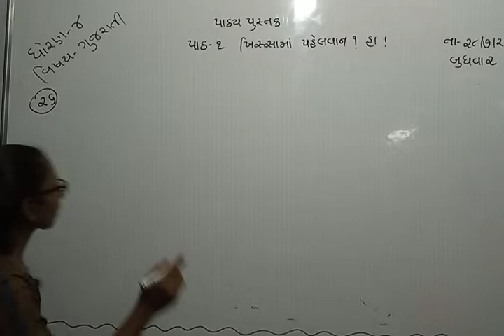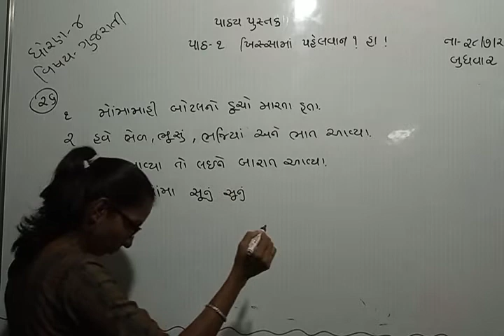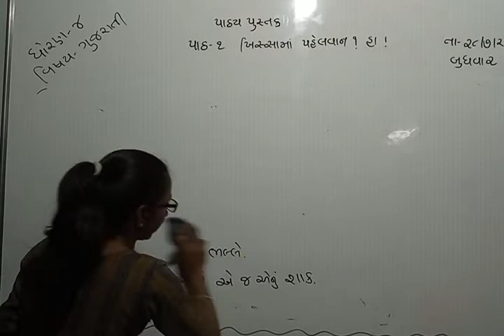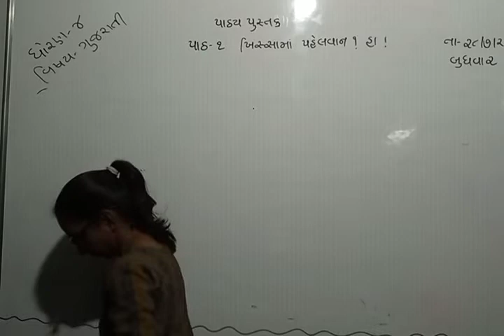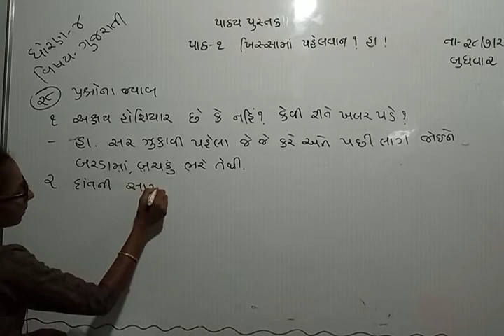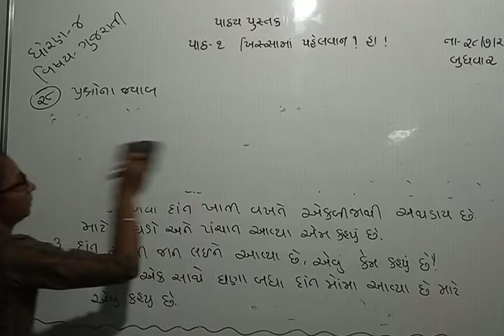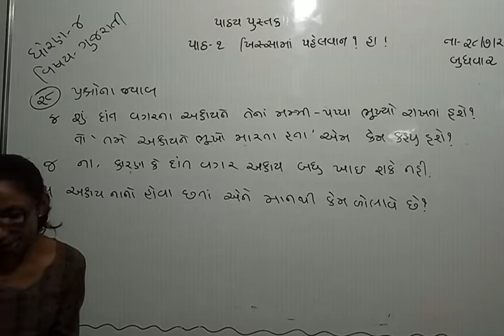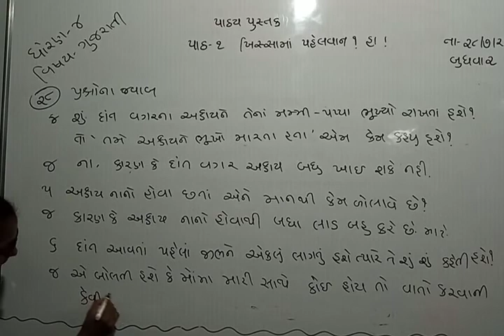STD 4 GUJARATI LEC 6 2